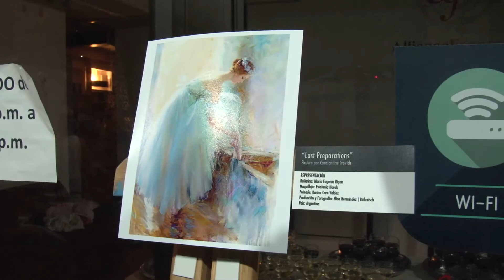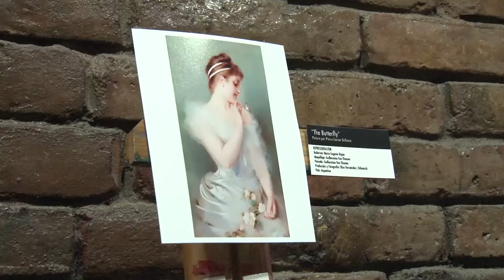Poesías Pictóricas por Böhmisch